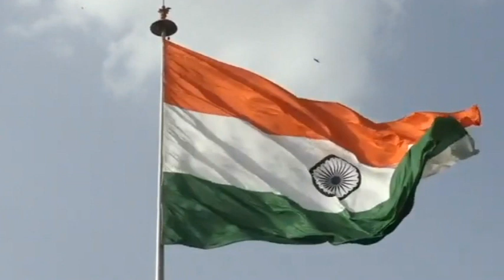Khun Khasi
Iengjoit ko hynniewtrep hynniewskum
Wat ailad ban tyllep ka jingdum
Pynksan la ki hok ki riti
Ban im ka jaitbynriew bad ka ri